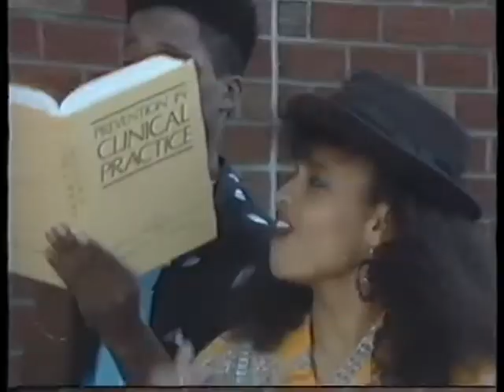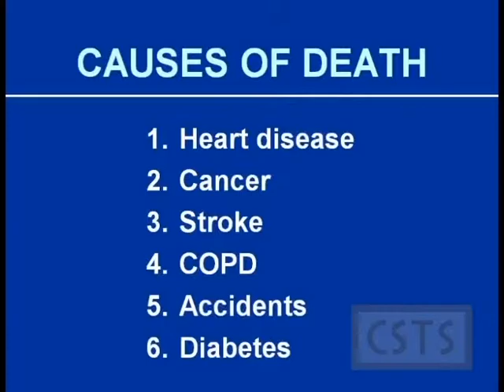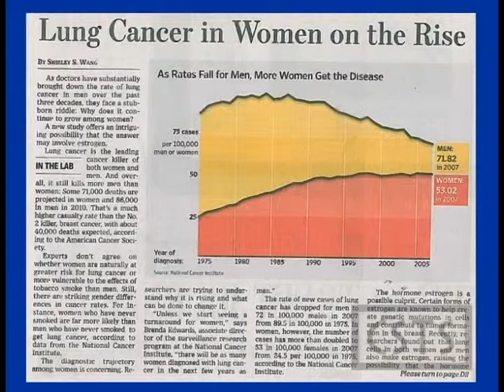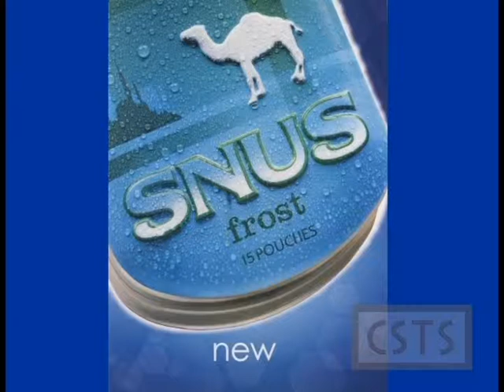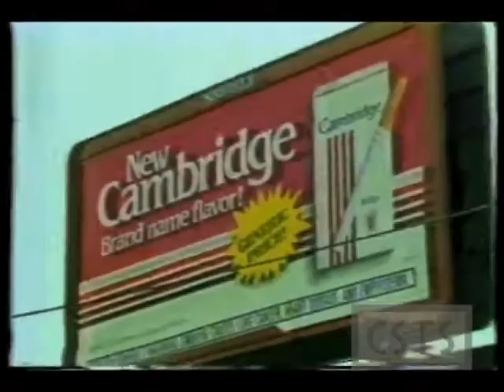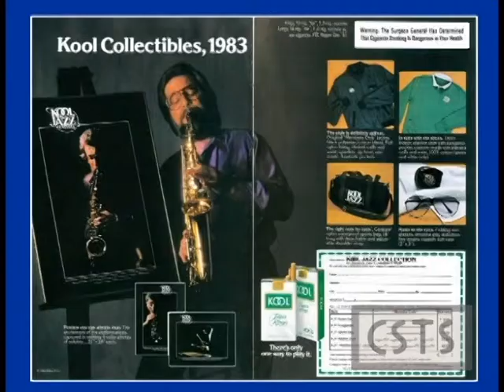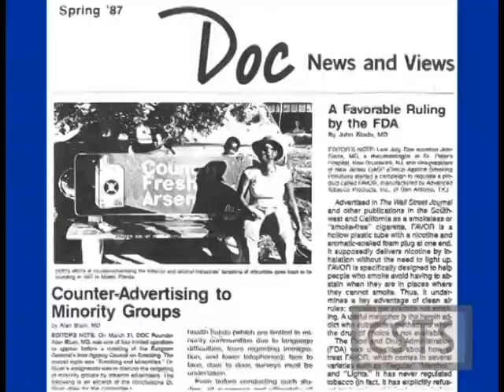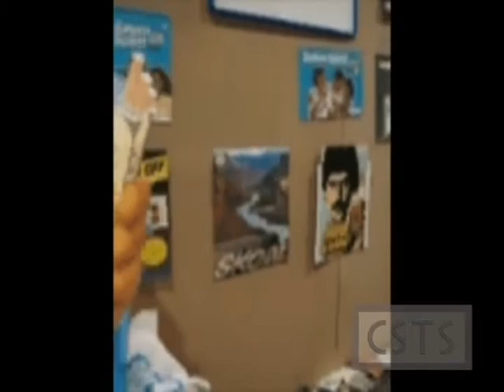Alive with Pleasure! Dead with Disease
Compilation of videos focusing on Minorities and Tobacco.